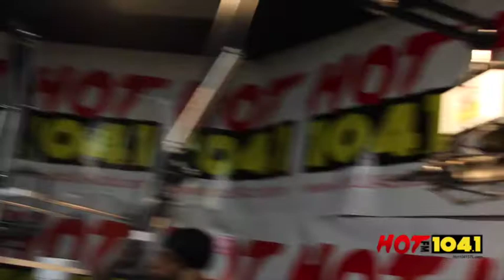Check Out Rapper Ray Jr. Interview W/ Princess Stormm About Music, Marriage and Money!